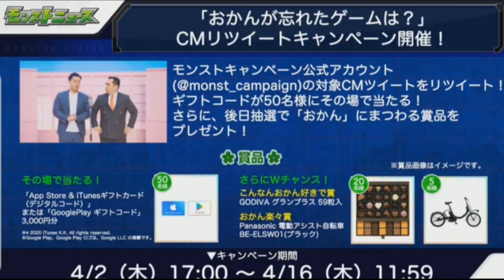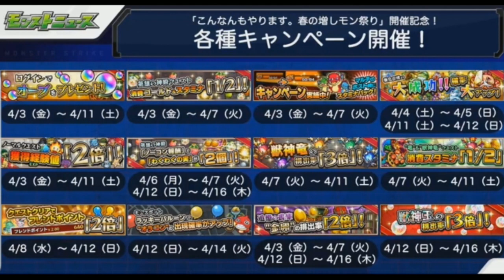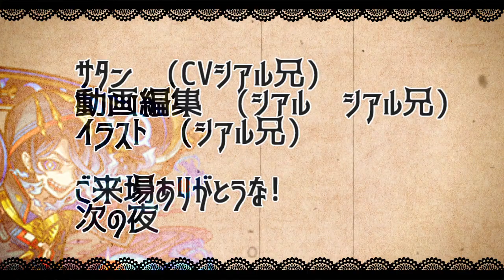【ガチャ革命】神威は…？「超ハル玉」これは太っ腹過ぎない!?増しモン祭りが中々おかしい!!モンストニュース振り返り【サタンの部屋】【獣神化天叢雲】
フェアリーテイルコラボありがとう!!

ナツ　グレイ　エルザ　ルーシィ　ガジル

▼twitterだぜ！
▼動画の詳細
　▻編集ソフト:AviUtl
　▻録画ソフト:DU RECORDER
　▻配信ソフト:Streamlabs OBS